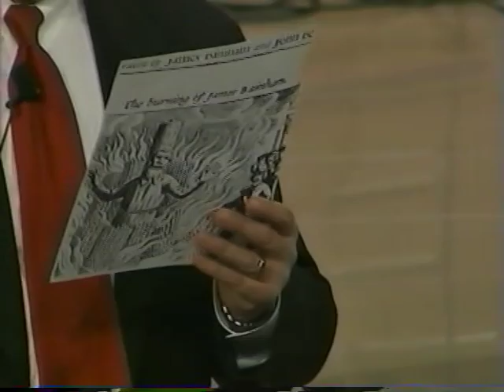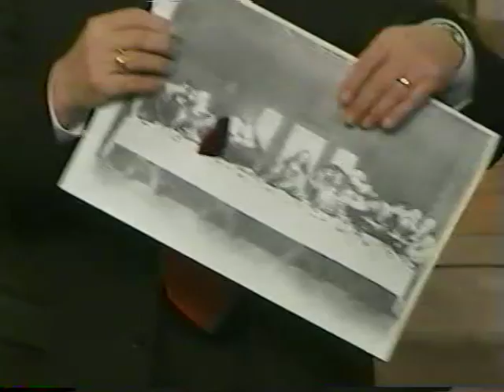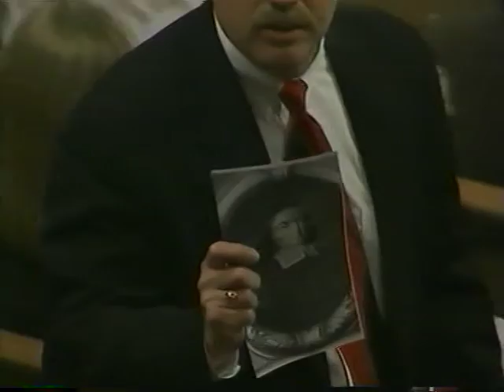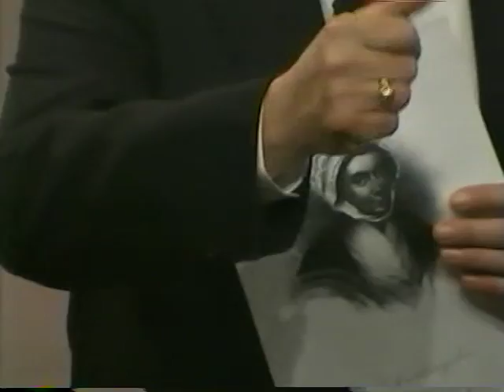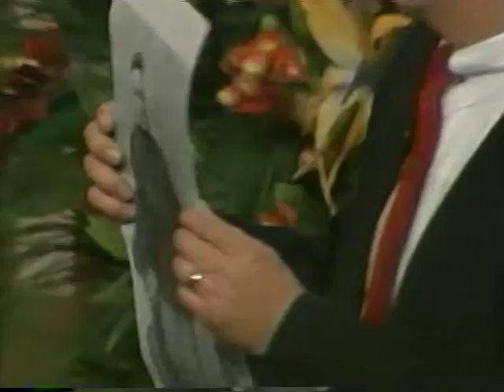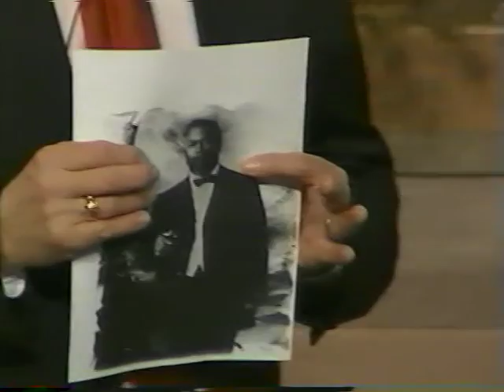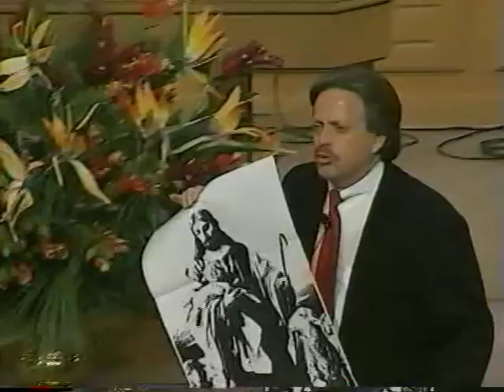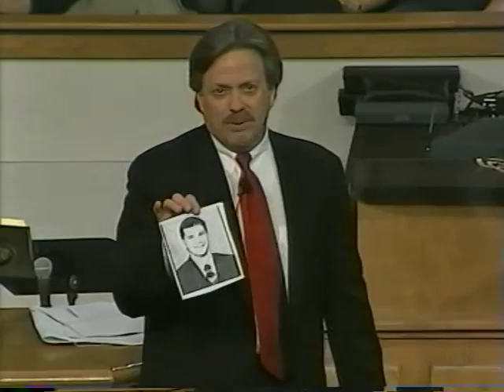Beelzebub's Battle Book -11-19-1999- Steve Hill